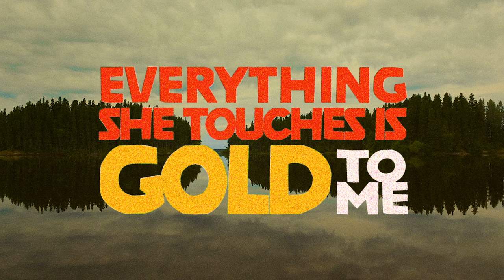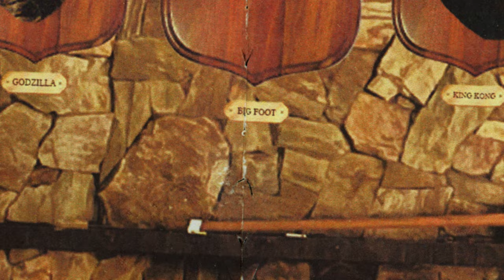Said The Whale - Everything She Touches is Gold to Me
A news reporter desperate for ratings. A scientist with an obsession for mythical creatures and her music-obsessed photographer friend. And a visually impaired big game hunter with something to prove. The scene is set on the Isle of Dandy, watch it all unfold now!

Directed by Sterling Larose & Riley Orr
Shot by Karina Jesson
1st AC: Jacob Harris
Colourist: David Tomiak

Lyrics
Hurry up Sunday, I cannot wait
I sent you a letter but I know it came late
I’ll be there early dressed to the nines
If you got my message then I know we’ll be fine

Nothing ever comes my way

Everything she touches is gold to me

Monday just drags on
Tuesday’s the same
Wednesday, Thursday, Friday could be any old day
I just want Sunday
Did you get my letter and did you even care?

Hurry up sunrise, I cannot wait
All the nights are lonely and tomorrows the day